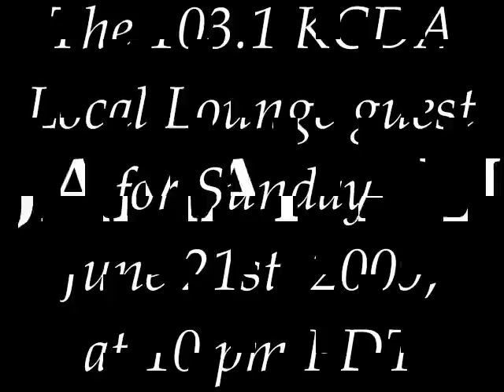Jamal Ali: "Don't Kare" at the 103.1 KCDA Local Lounge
Jamal Ali perform his song "Don't Kare" at the 103.1 KCDA Local Lounge in Spokane, WA.  He is the guest for Sunday, June 21st, 2009, at 10pm PDT.